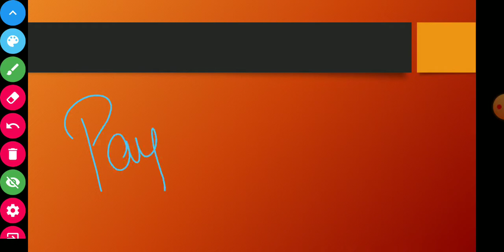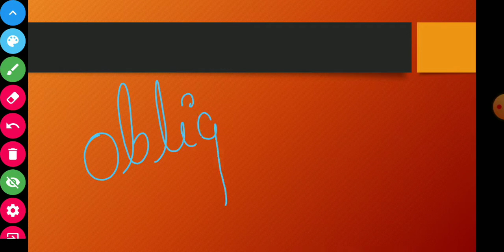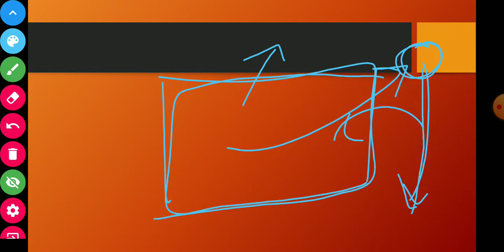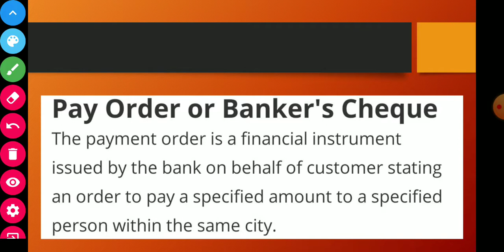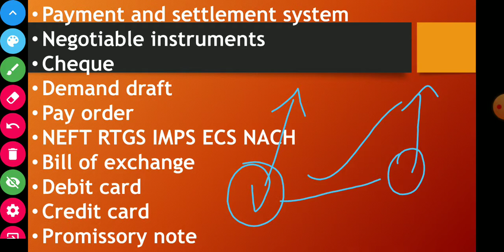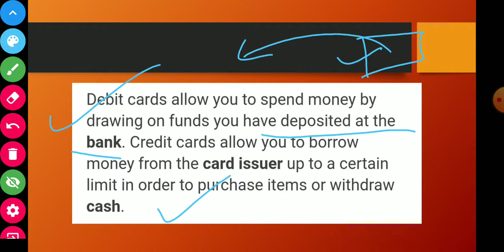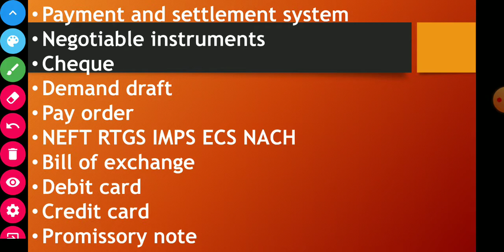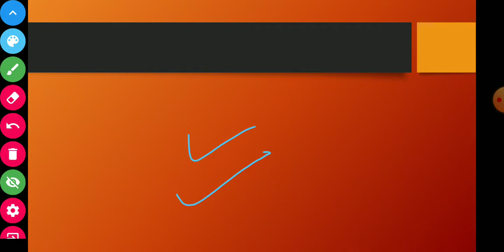Lecture 5 ❗❗🔥🔥💥💥 IBPS SBI PO INTERVIEW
By Sabiya Rukhsar swo-A Union Bank of India (cleared IBPS CLERK SBI JA and faced interview of RRB PO IBPS PO)